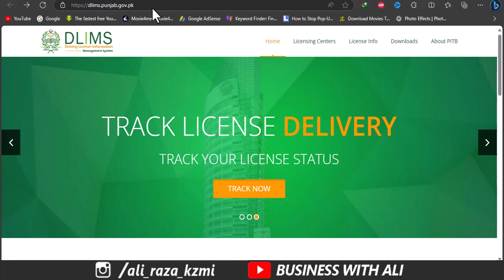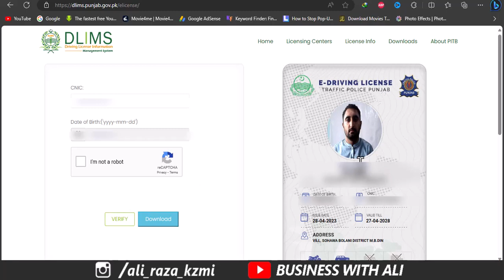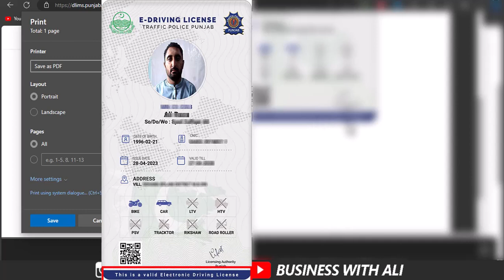How to get Punjab Digital Driving License | Download Digital Driving License in Your Mobile